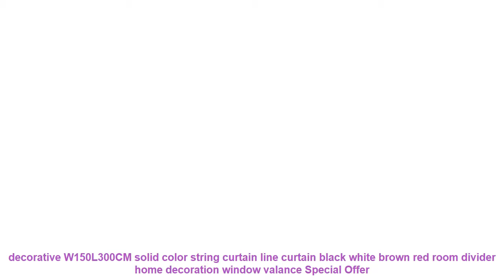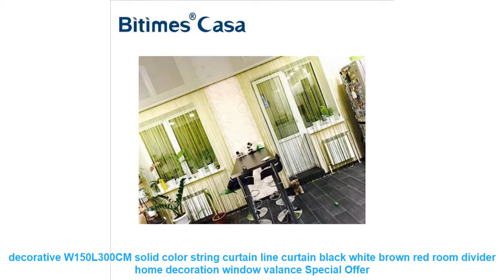decorative W150L300CM solid color string curtain line curtain black wh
Related Living Room Makeover  Items :
Ouneed Creative Novelty Home Storage Holder White Cloud Shape Magnetic Magnets Key Holder Happy Gifts High Quality ABS Sep 24 =
[byetee] Cartoon Curtain Window Curtain Baby Finished Kids Curtain For Bedroom Living Room Children Blackout Curtains Drapes =
Cute Hello Kitty Cartoon Printed Curtains for Kids Baby Room Children Bedroom Living Room Curtain Drapes Panel Window Treatments =
Smart IC High Power LED Matrix For Projectors 20W 30W 50W 110V 220V DIY Flood Light COB LED Diode Spotlight Outdoor Chip Lamp =
k9 crystal Chandelier for Living Room bedroom lustres de cristal Decoration Tiffany Pendants and Chandeliers Home Indoor lights =

Similar Living Room Makeover Videos :
RGB LED Strip 5M 300Led 3528 SMD 24Key IR Remote Controller 12V 2A Power Adapter Flexible Light Led Tape Home Decoration Lamps =
LAIMAIK SMD 3014 Strip Led Light AC220V 120led/M Garland Tape IP67 Waterproof LED Light Strip +EU Plug Outdoor Led Strip Light =
East Useful Flat Mop Telescopic Pole Microfiber Cloth Towel Kitchen Living Room Floor Household Cleaning Tools =
2019 Real Paintings Hand Painted Painting Oil Canvas Lovely Couple For Living Room Wall Art Home Decor Abstract Picture No Frame =